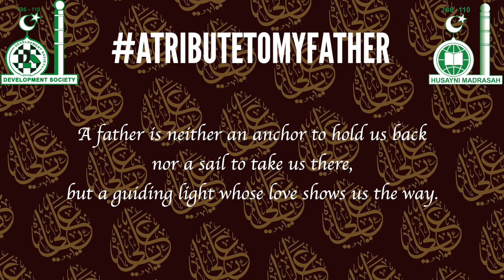A TRIBUTE TO MY FATHER-PART 8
We asked a few madrasah students to describe their love for their fathers, And this is what they said.
The students featured in this video are:

0:00 Introduction
0:13 Hussein Mawji - Class 6
0:36 Qasim Dinani - Class 1
0:53 Mahdi Hussein - Class 7
1:02 Hassanabbas Rattansi - Class 6
1:18 Haadi Alarakhia - Class 2